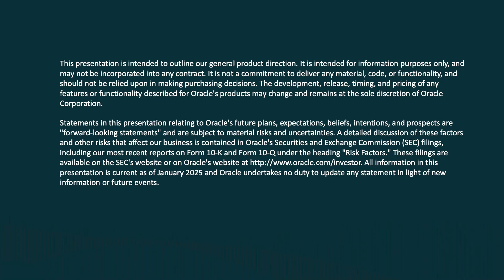Innovations with Oracle Database 23ai: Oracle TV CloudWorld Tour London 2025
Missed out on CloudWorld Tour London? Here are more upcoming events

Hasan Rizvi, Oracle EVP of Database Engineering, joins Oracle TV at CloudWorld Tour London to provide an update on all things Oracle Database, including Oracle Database 23ai. We'll cover the top challenges we're seeing customers face around data management and how Oracle plans to simplify these issues with solutions like Oracle Exadata X11M. Hasan also shares how Oracle's multicloud partnerships are giving customers flexibility with their data, how AI Vector Search runs queries easier and faster, and, finally, how groundbreaking technologies like GenDev are making data development and application development more AI-centric.